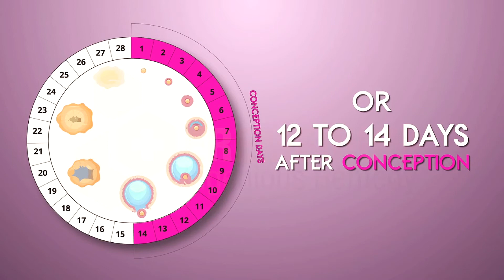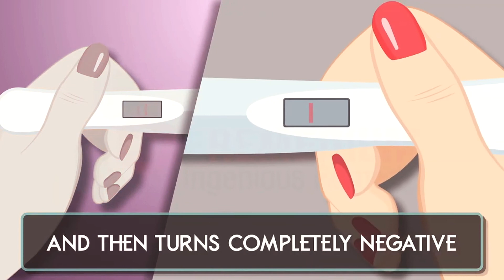What Does A Faint Line on Home Pregnancy Test Mean? | Ling India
Sometimes, taking a pregnancy test isn't as straightforward as it may seem. For example, you may be confused about what does a faint line on a home pregnancy test mean. If you are wondering whether it means you are pregnant or not, we have to tell you that you are most probably pregnant.

But you should take a test again in a few days to make sure. A faint line is considered positive when a pregnancy test is done correctly. This is because most home pregnancy tests are designed to show a positive result even when you are two or three days late for a period, or 12 to 14 days after conception.

It is because of how a pregnancy test works. When you get pregnant, your body's HCG (human chorionic gonadotropin) level starts to increase. These HCG molecules are present in your urine and a pregnancy test uses this information to determine whether or not you are pregnant. A faint line suggests that only a small amount of HCG is present in your urine sample. This usually happens because you are at an early stage of pregnancy and that's why your HCG level is not high enough to trigger a solid line yet.

We suggest that you do the home pregnancy test in the morning as morning urine samples contain a much higher concentration of HCG. You should also check the result within 2 to 5 minutes.

If your pregnancy test is faintly positive for a few days and then turns completely negative afterward, that may mean that you had a very early miscarriage. Always check with a specialist if you have any doubts about your pregnancy.

ABOUT US
Ling is a platform that provides sex education and encourages discussions on sex-related topics. Our aim is to educate, give an open discussion platform, provide services co-related to sex, and change people’s perspectives about sex in India.